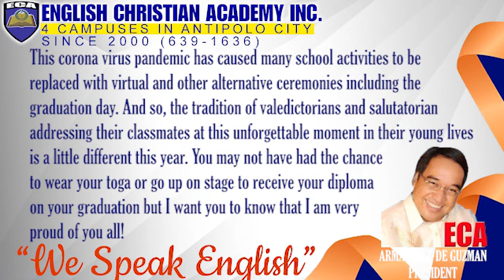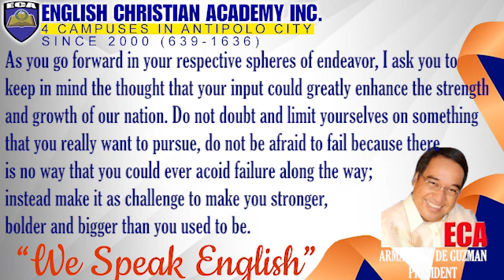ENGLISH CHRISTIAN ACADEMY SENIOR HIGH GRADUATION 2019 - 2020